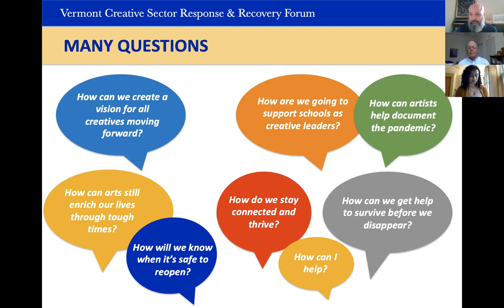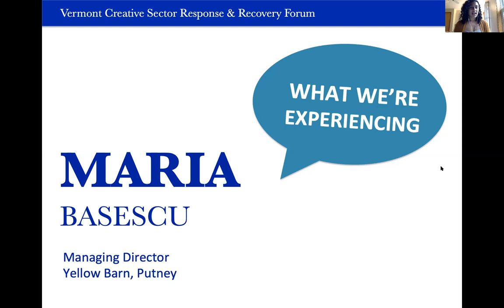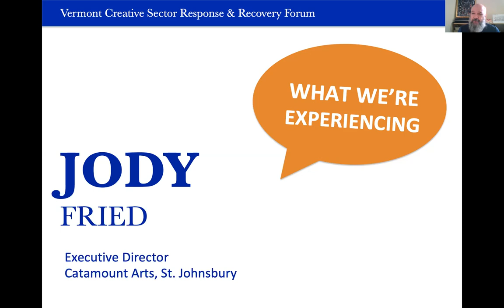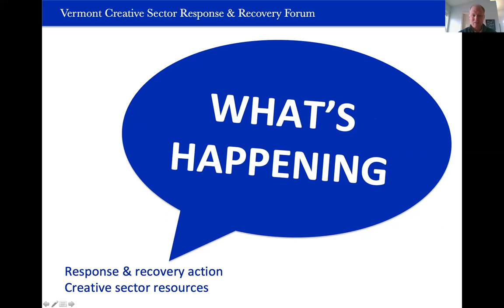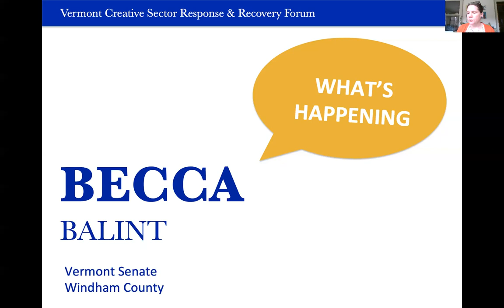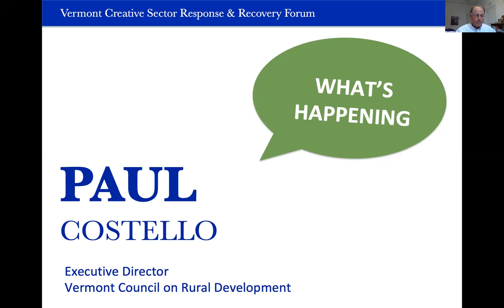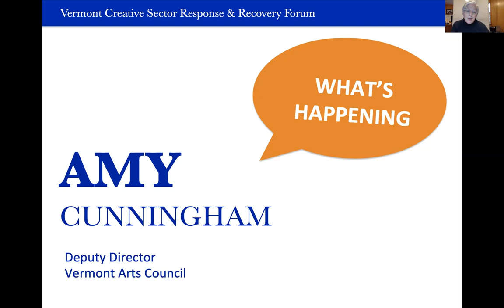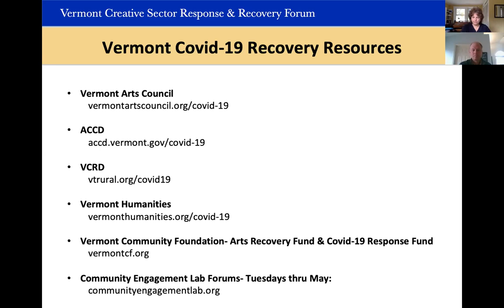Vermont Creative Recovery and Response Forum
The Vermont Arts Council and the Vermont Creative Network hosted a forum* on May 11, 2020, to catalyze and support Vermont’s creative economy during COVID-19. Panelists included artists, creative sector leaders, legislators, and policymakers.
*Our apologies that the recording begins a few minutes after the start of the program.